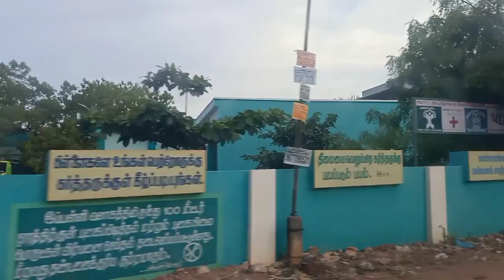Kadaisila Anishava Prank Panniyachi | Entertainment Panipoori purchasing | Prank Video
AIDS Awareness video Anisha channel My wife channel My INSTA I'D My FB I'D love couples இயற்கை காதலர்கள்